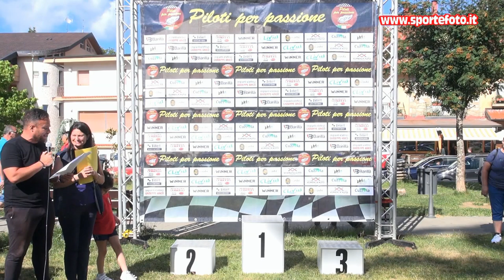Biagio Battaglia - 6` Slalom di Gambarie (RC) 10-07-2022